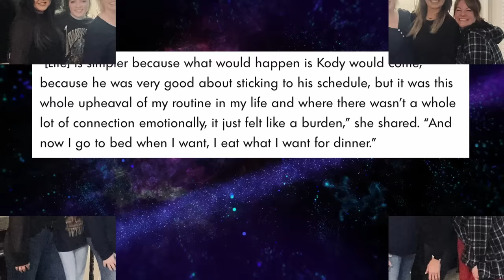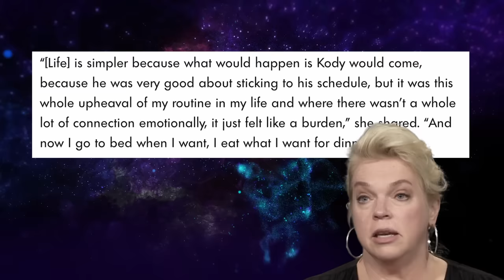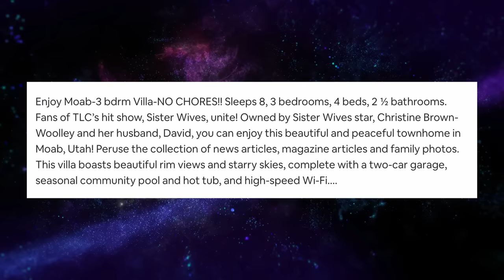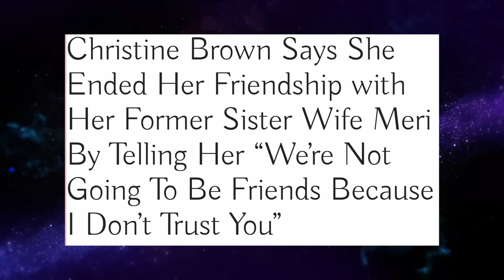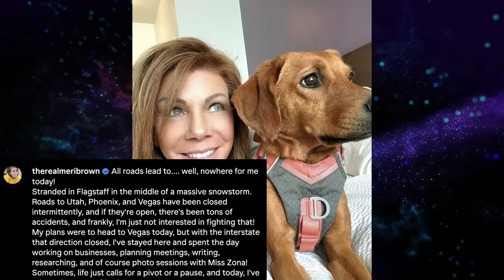Sister Wives - February 2024 UPDATE // ER Visit, Robyn and Kody's Troubles, New House, Meri Stuck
Join us for the best Sister Wives update of February 2024! In this episode, we dive deep into the latest gossip surrounding Meri, Christine, Janelle, Robyn, and Kody. From Meri's mysterious disappearing boyfriend to Janelle's unconventional Valentine's Day celebration, there's no shortage of drama to unpack. Plus, Christine spills the beans on her Super Bowl party and unveils her new Airbnb venture with David. But amidst the celebrations and business ventures, cracks begin to show in Robyn and Kody's relationship, leaving fans questioning the fate of their marriage. Don't miss out on the latest Sister Wives scoop – watch now for all the tea! 🍵

SOURCES:
TLC - SISTER WIVES
Ashley's Reality Roundup